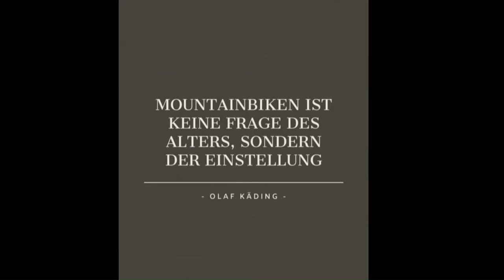Bikepark Willingen / Bei 35°C ein kleines ü50 Treffen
Für das Treffen hatten wir uns wohl einen der heißesten Tage ausgesucht. Bei so 35°C hat es aber trotzdem richtig Spaß gemacht.
Vielen Dank an die Teilnehmer, das ihr es bei dieseer Hitze auf Euch genommen habt in den Bikepark zu kommen.

Video und Bild Bearbeitung:
-Canva